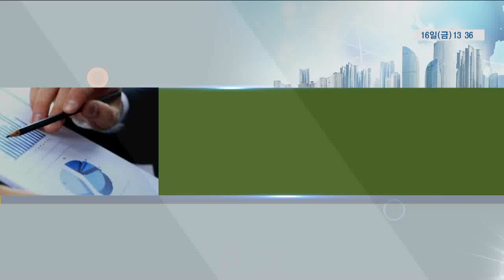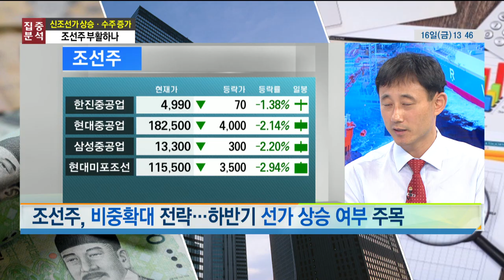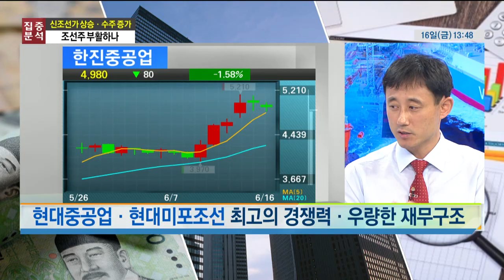[집중 분석] 신조선가 상승 · 수주 증가 … 조선주 부활하나